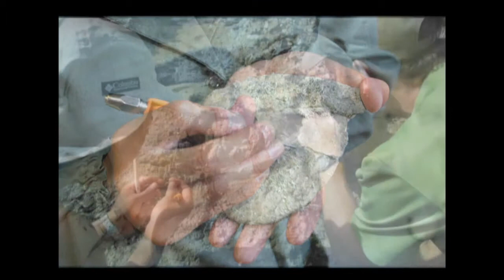Entrevista a Hortensia Broce, Coordinadora de Restos Paleontológicos - ACP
This video is about Paleontología